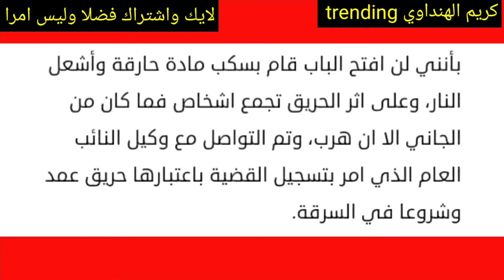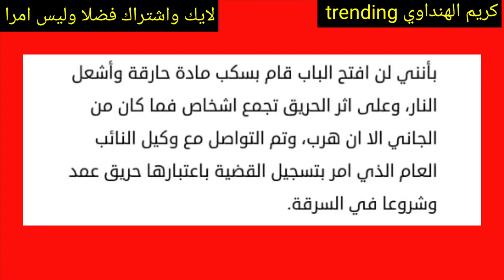حر ق وافد مصري في الكويت|تفاصيل واقعة محاولة حر ق وافد مصري في الكويت|اخبار الكويت